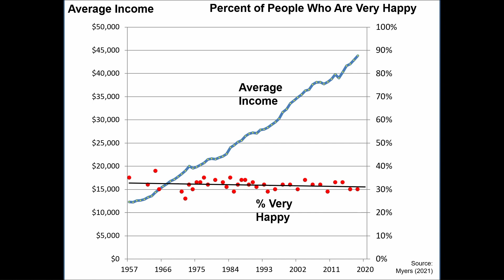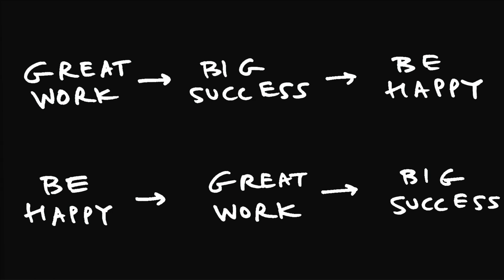Neil Pasricha | Be Happy First